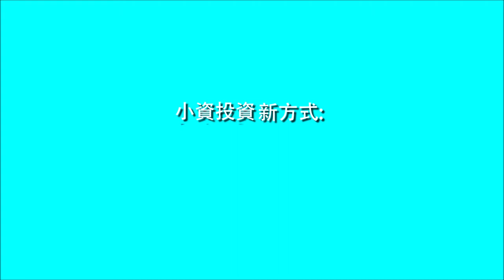A006 小資投資新方式: 共同基金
共同基金是一個門檻低、小風險的投資方式!　一起來了解共同基金吧！